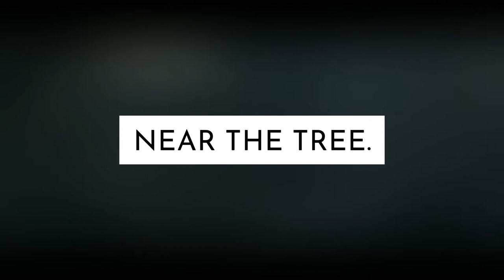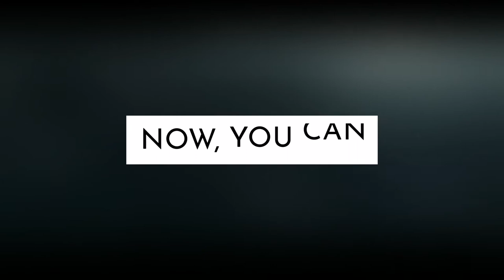[Detail] Give Yennefer her crystal skull accessory back | Witcher 3 | TrickyShip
The story goes all the way back to the official trailer which the link is given below.

Crystal skull can be found in game near the tree in white orchard where the game starts with Geralt and Vesemir, then fighting against ghouls.

You can only give it back when the UMA related quest is complete in Kaer Morhen.

I have other Witcher 3 related videos uploaded in my channel.
Please watch them too.

Cheers
TrickyShip